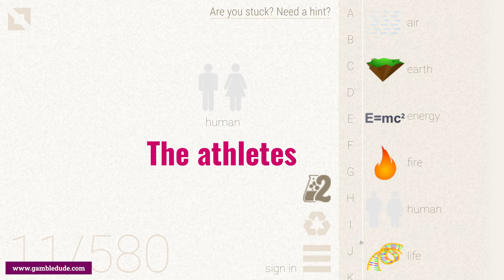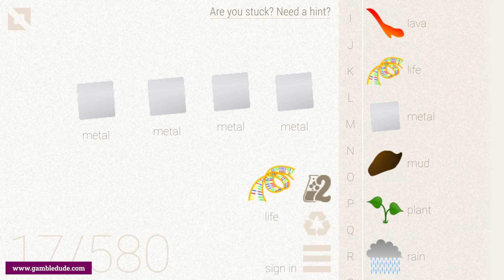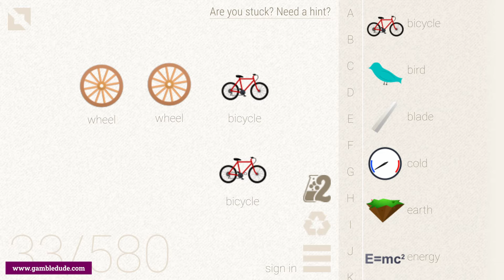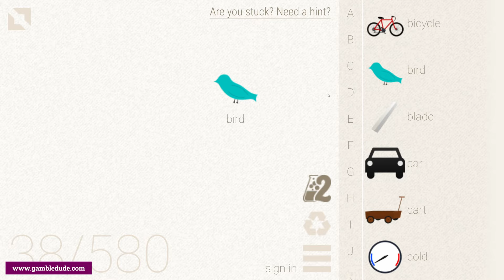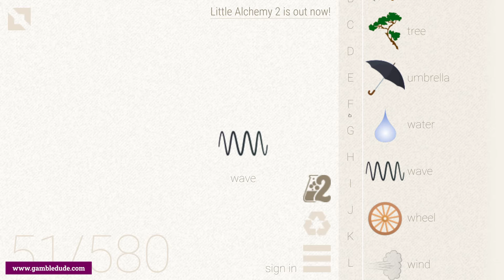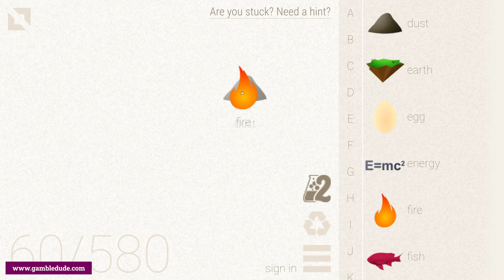How to make ALL SPORTS in Little Alchemy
Wanna know how to make all sports in Little Alchemy? Check out the easiest way to get all 25 sports elements in Little Alchemy 1 from start to finish!

SPORTS ITEMS IN LITTLE ALCHEMY
00:00 Intro and preparations
00:35 human - the athlete
01:16 airplane
01:22 pilot - the one who flies an airplane
01:36 parachute
01:43 sword - represents fencing
02:04 time - the faster, the better!
02:26 bicycle
02:37 cyclist
02:43 motorcycle / motorbike
02:54 sledge - represents bobsled, luge, and skeleton events
03:01 car - represents racing sports
03:21 fishing rod
03:26 angler
03:46 boat
03:54 sailboat
04:00 sailor - the one who sails a boat
04:16 surfer
04:24 snowboard
04:28 skateboard - now even an Olympic event
04:56 gold - the goal of an athlete
05:19 gun - represents the various shooting events
05:55 horse
06:14 ski goggles
06:19 swim goggles
06:24 swimmer
06:29 All Sports Items in Little Alchemy